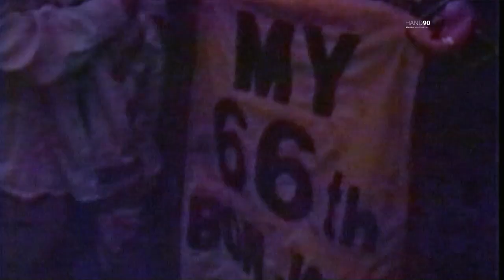Bon Jovi | Live at Count Basie Theatre | Restored Original Concert | Red Bank 1996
On December 19th in 1996, Bon Jovi set foot in the legendary Count Basie Theatre for their 7th (and final) annual Christmas show! For a long time, the fan club VHS has been around with some great footage of this legendary night. However, it only covered about half of the show and had a running order that differed quite a lot from how the show had originally been played. I restored an old forgotten audience audio tape of this for about a week in terms of sound, pitch and speed in order to reconstruct that magical show the way it had been performed. Like it's usually the case with these Red Bank tapes, the audience is crazily lowd and the quality is medium at best. This was no exception and the band sounded quite distant (quite surprising in such a small theatre). The sound wavers from side to side and the balance goes up and down, but I think it at least made its way to the verge of being listenable now. Parallel to this, I restored the Pro Shot material and mixed it in, so only the gaps that weren't on the video are filled with audio. Furthermore, I reworked the order of the video material to fit the original show's running order.
Amazing concert with two songs sung by David and one by Tico and Richie each! I also think that it was a wonderful gesture having Tico close the show!
MERRY CHRISTMAS and may you all have wonderful holidays with the people you love!

Setlist:
01. Gimme Some Lovin' [0:00]
02. Bad Medicine [4:16]
~ Gloria [7:53]
03. Jon greeting audience [10:48]
04. Damned [11:20]
05. You Give Love A Bad Name [16:45]
06. Jon joking about drunk Santa [20:20]
07. All I Want Is Everything [21:10]
08. Jon introducing David [26:28]
09. Texas Rain (David Bryan on lead vocals) [27:19]
10. Jon talking about rehearsals and introducing Richie [33:11]
11. I'll Be There For You (acoustic / Richie Sambora on lead vocals) [34:20]
12. I'd Die For You (acoustic) [40:32]
13. In These Arms (acoustic) [46:45]
14. Jon introducing Hugh [51:52]
15. It's All Over Now (Hugh McDonald on lead vocals) [52:20]
16. Blood On Blood [55:54]
17. Someday I'll Be Saturday Night [1:01:47]
18. These Days [1:08:49]
19. Keep The Faith [1:14:58]
~ Jon's improvisations [1:18:31]
20. I'll Sleep When I'm Dead [1:21:59]

Encore 1:
21. Rockin' All Over The World [1:29:20]
22. Livin' On A Prayer (acoustic) [1:33:52]
23. Wanted Dead Or Alive [1:39:57]
24. Run Run Rudolph [1:45:36]
25. The Chanukah Song (David Bryan on lead vocals) [1:50:15]

Encore 2:
26. Jon introducing Tico and thanking audience [1:56:20]
27. Wonderful World (Tico Torres on lead vocals) [1:57:08]

This channel is now also on Instagram!
Feel free to follow for updates and discussions :)

Also make sure to check out the new website dedicated to Bon Jovi Tours that a friend and I are working on:
It's steadily growing and includes a lot of background info and trivia on the albums as well as a lot of setlists (older tours are still under construction, but constantly added).